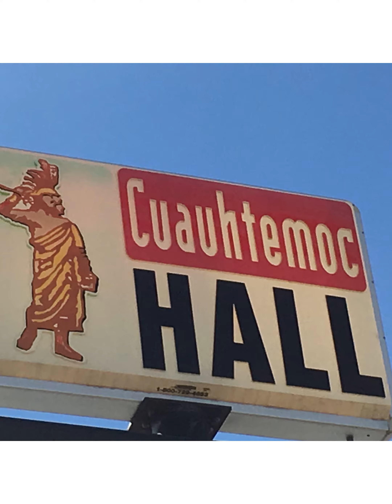Mexican American Studies Institute